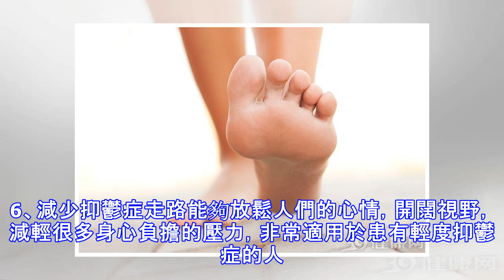免除6種病的干擾，光靠走路鍛煉就可以做到簡單易行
走路是一種很好的鍛煉方法，可以預防和治療多種疾病，消耗人體脂肪，保障正常的消化系統功能。大家可以了解一下下面各種走路能夠治療的疾病類型，然後通過適當的走路鍛煉，讓身體遠離這些疾病的干擾。1、預防動脈硬化每天堅持20分鐘左右的健走鍛煉方法，可以減少人體多餘的脂肪，促進血液的循環，避免血管堵塞和血栓的形成，保障血液運行更加流暢，更有利於預防動脈血管的硬化。2、遠離脂肪肝如果人體含有大量的脂肪，可能會積累在肝臟當中，導致肝臟的功能大大受到損傷，形成脂肪肝的現象。這個時候可以適當走動，有助於消耗脂肪，還能夠提升肝臟的排毒功能，促進血液的循環，從而增強人體的代謝效率，減輕脂肪肝的癥狀。為了能夠達到更好的...